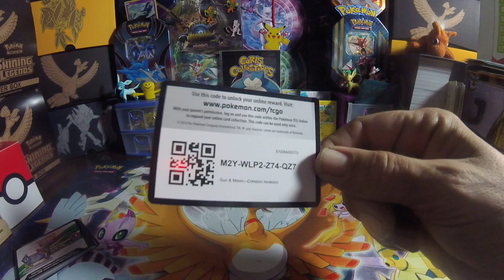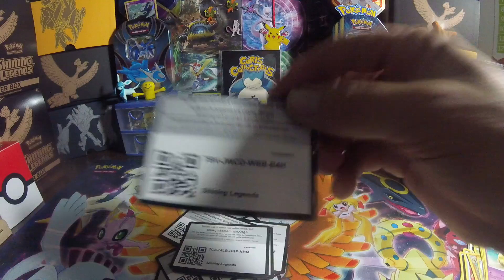TCG TUESDAYS !!! POKEMON TCG CODES GIVEAWAY